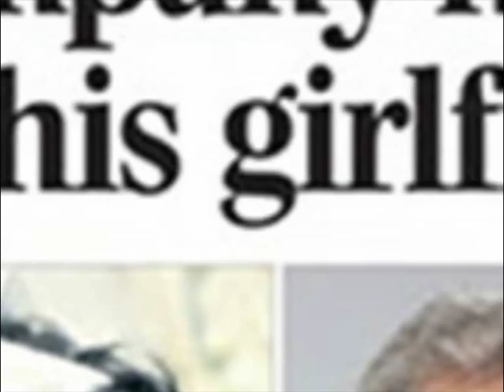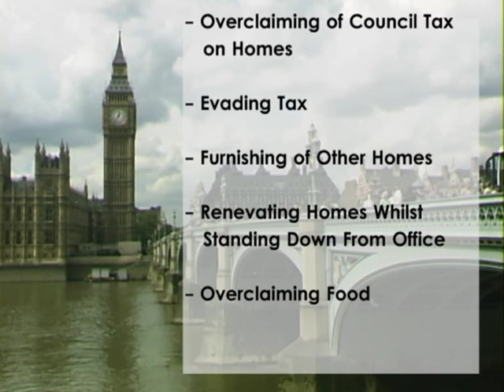MP's Expenses Scandal Documentary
A Documentary which explores how the media covered one of the most significant media events of the past 12 months.